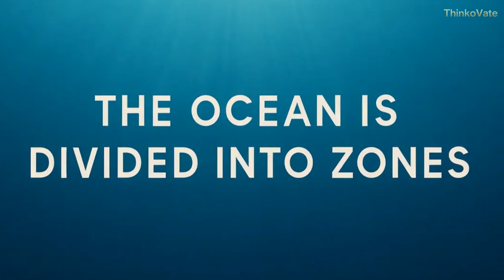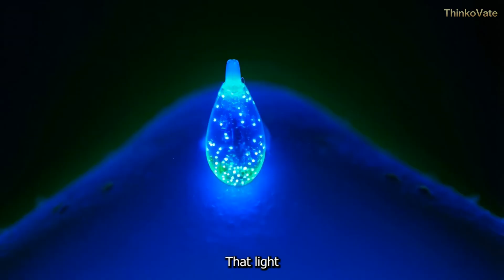Why Are Deep Sea Creatures Rising to the Surface? | Shocking Ocean Changes Explained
Deep-sea creatures—once hidden thousands of meters below—are now appearing near the surface. They’re showing up in fishing nets, on beaches, and even in harbors. But why now?
This video uncovers the shocking reasons behind their sudden emergence: rising ocean temperatures, mining disruptions, sonar pollution, and more. Learn how climate change is disturbing the ocean’s deepest layers—and what it means for the future of marine life.

Intro : 0:00
The Deep Ocean Zones : 1:08
Creatures Of The Deep : 2:21
Why Are They Coming Up? : 6:19
What It Means : 7:41
In Our Next Video : 8:21

📌 Watch till the end to understand why scientists are deeply concerned… and why this might just be the beginning.